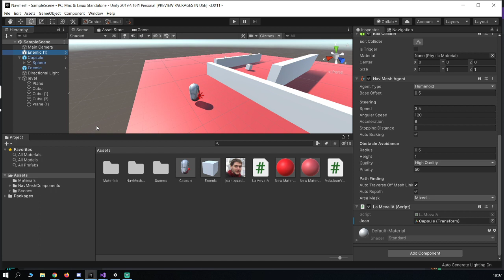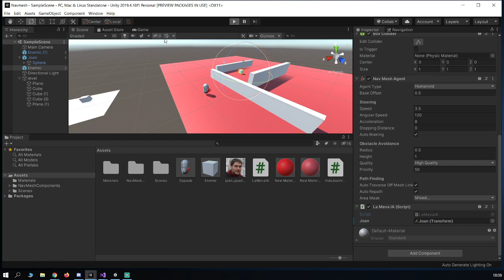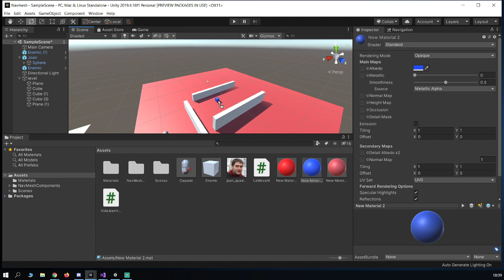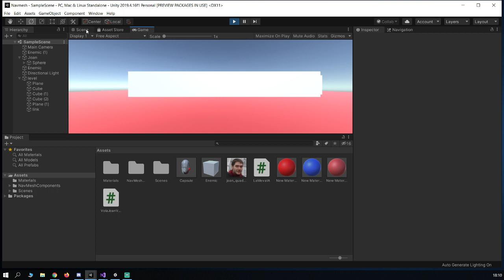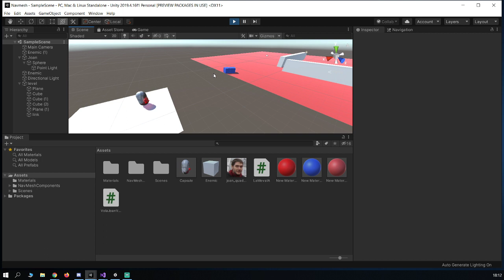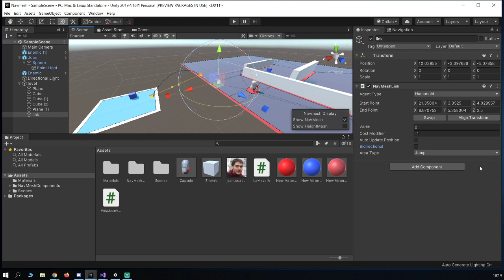M17- 9/02/2021 - Navmesh (2) - seguiment i links